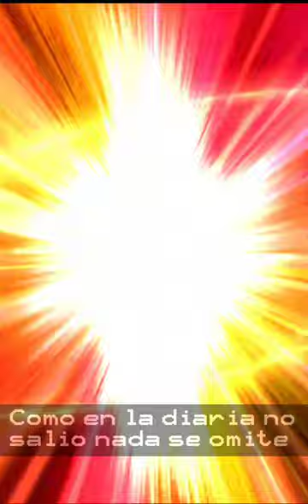[FFBE] Mana Series- Pearl, Elazul. 4.5k bien gastados?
Al inicio pense que era banner z pero luego de una buscadita en reddit vi algunas cosas que pueden ser de utilidad a futuro así que a dare a pulls f2p y un poquito de lapis a ver que pasa